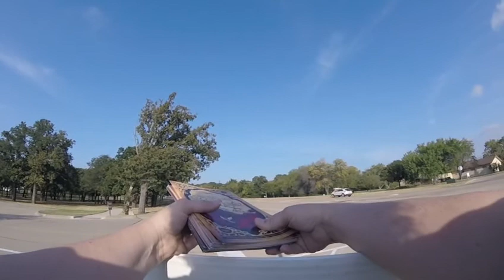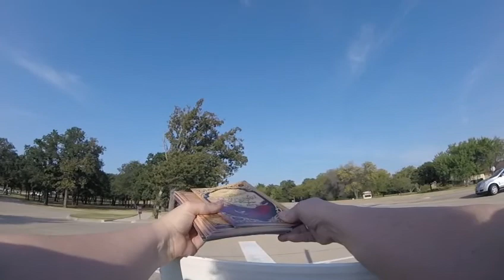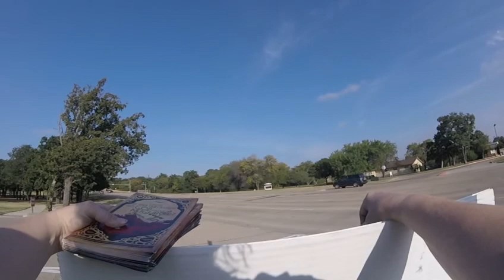Abolitionist Teaching Our Kids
At this morning's Church Repent Project at Denton Bible Church in Denton, TX, this abolitionist had a few minutes to speak to our kids and continue their education on why we do what we do.